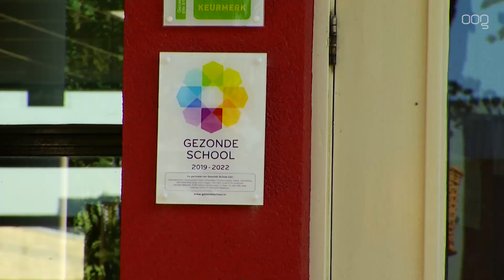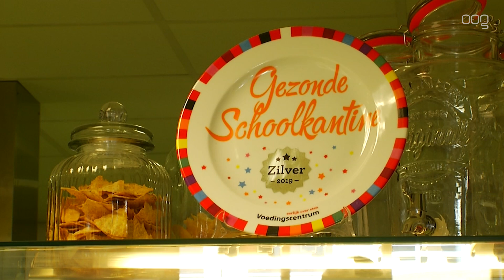“Gezonde School is meer dan alleen wat lekkere broodjes”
Het Alfa-college mag zich vanaf donderdag officieel een Gezonde School noemen. "We zijn super trots en we gaan er alles aan doen dat we dit vignet over drie jaar nog mogen voeren."

De mbo-school is al tien jaar bezig om als Gezonde School door het leven te mogen gaan. "We bieden minimaal vijftig uur bewegen per jaar aan", vertelt regiodirecteur Marion Arends van het Alfa-college. "Dat doen we in de school maar dat doen we ook met externe partijen om onze studenten met verschillende sporten kennis te laten maken."

Ook in de kantine is het gezondheid wat de klok slaat. "We hebben de energiedrankjes weggehaald, maar we hebben nog wel blikjes cola. We zijn tenslotte niet Roomser dan de paus." Het vignet, dat opgehangen werd bij de locatie aan de Admiraal de Ruyterlaan, is drie jaar geldig. De school zegt er alles aan te doen om het predicaat te handhaven.